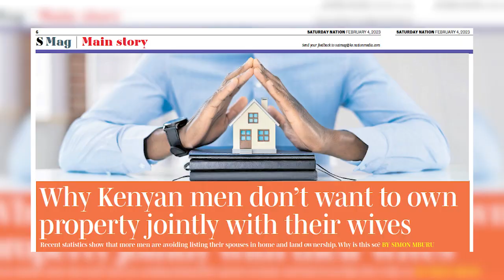Why are men opting out of joint property ownership with their wives?